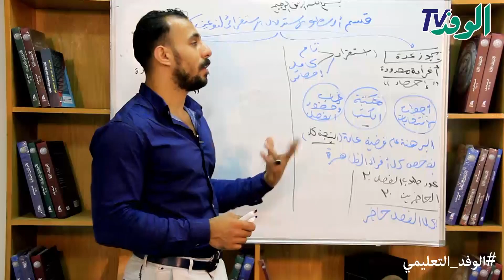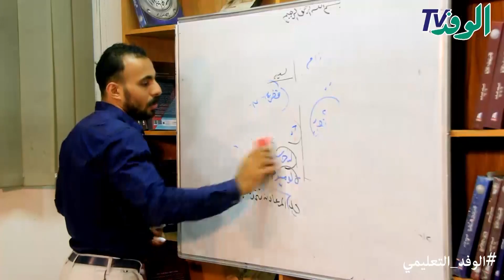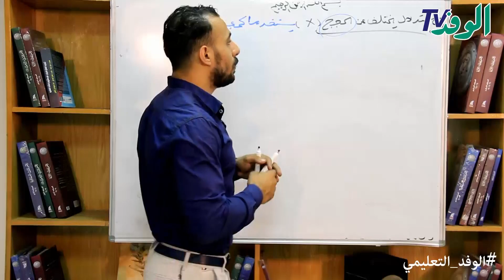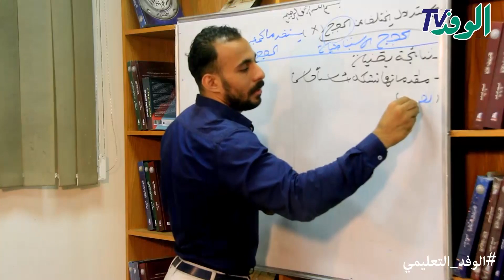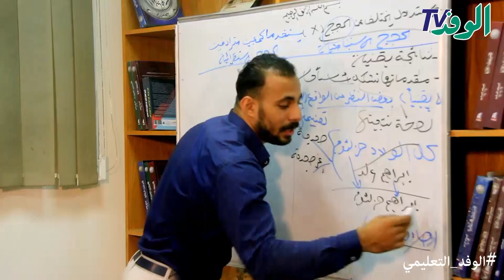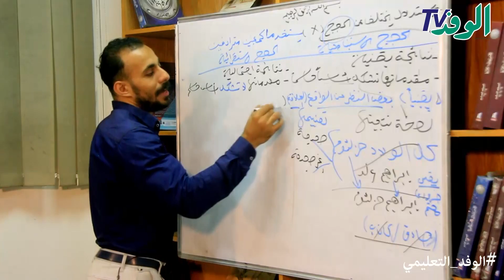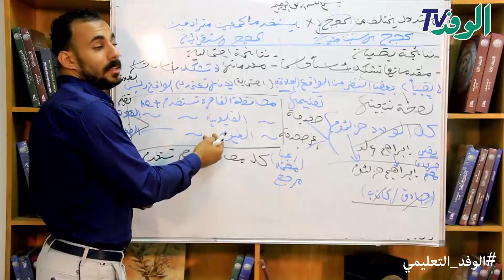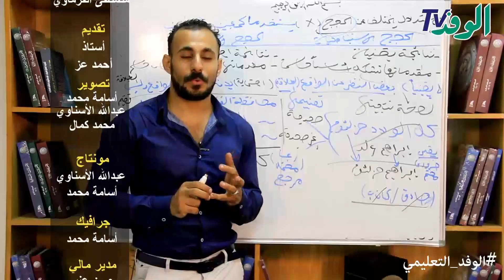الحجج الاستنباطية والاستقرائية - ج 1 - منطق - 3 ثانوي 2019